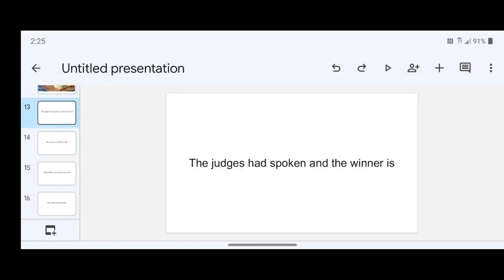Palomino vs Leon results